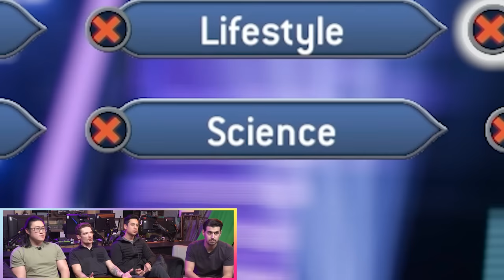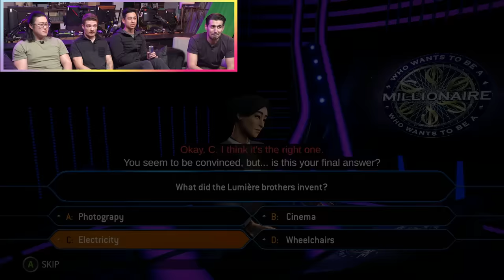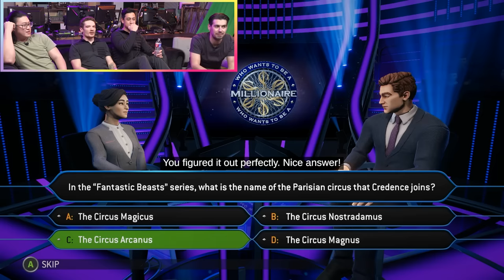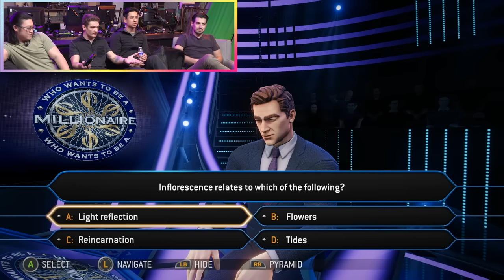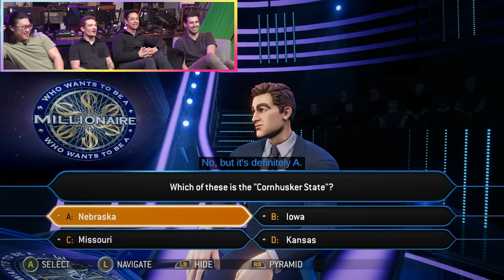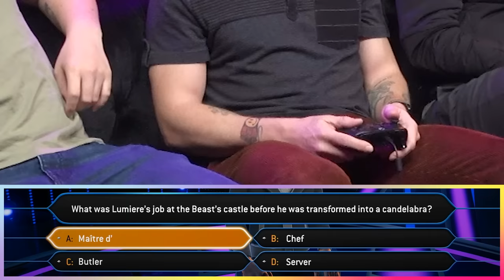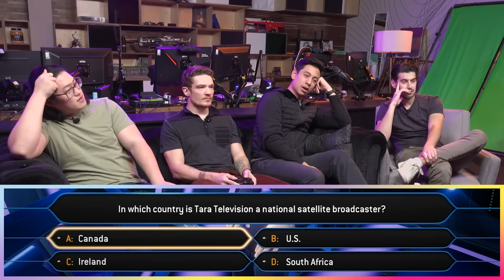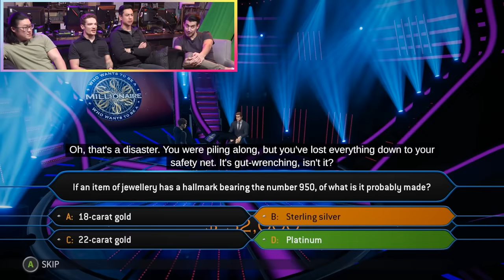Still Trying to Get $1,000,000, but Everything is Science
Turns out science is the most important subject, and by that, we mean the ONLY subject. History? Literature? Never heard of them!